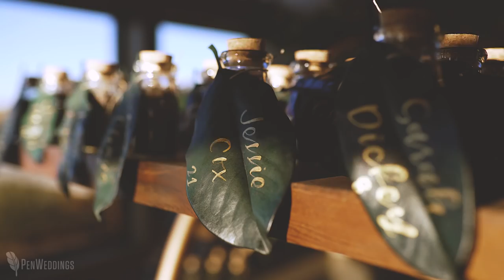Father of the Bride Makes You Cry | Gorgeous Illinois wedding video at Pear Tree Estate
|| Copyright, PenWeddings ||

We got to meet Annie years ago when she and her family first opened Pear Tree Estate and immediately fell in love. We were honored and touch when she asked us to return again to shoot her own wedding on the same weekend, four years later. She has a deep love for her family and friends, as well as a love for creating stunning events, so it was no surprise that she planned an amazing weekend for all of their guests with a focus on family as much as Annie and Troy themselves.

GEAR LIST:
--CAMERAS--

"The Only One For Me" by Shane Becker, customized for Annie & Troy, licensed through Soundstripe.

THE TEAM:
Venue | Pear Tree Estate​
Wedding Filmmaker | PenWeddings
Photography | Sweet Darling Weddings​
Florist | Flowers by Kristine​
Catering & Mini Desserts | L.A. Gourmet Catering​
Signage | Dash/wood​
Cake | Cream & Flutter​
Tents & Crossback Chairs | Palace Events​
Stationery | Shasta Bell Calligraphy​
Quartet | 1st Choice Music Services​
Soloist | Kyle Howard​
Band | Gussied​
Sound | Fred Foster
Linens | BBJ Linen​, La Tavola​, Pear Tree Estate, Silk & Willow​
Decor + Rentals | Pear Tree Estate
Couch | Spruce Rentals​
Leaf lettering | Letters from Lindsey​
Bridal Gown | Elizabeth Fillmore Bridal​
Makeup artist | Lauren Kesler with Kane & Co. Salon and Spa
Hair stylist | Whitney Lea